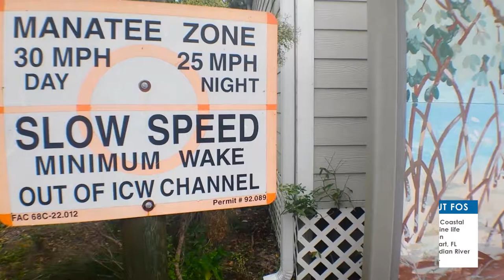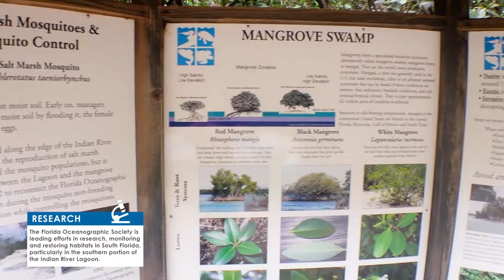Nature Centers of the Treasure Coast - Florida Oceanographic Coastal Center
Florida Oceanographic Society is a non-profit organization founded in 1964 with the mission to inspire environmental stewardship of Florida’s coastal ecosystems through education, research and advocacy.